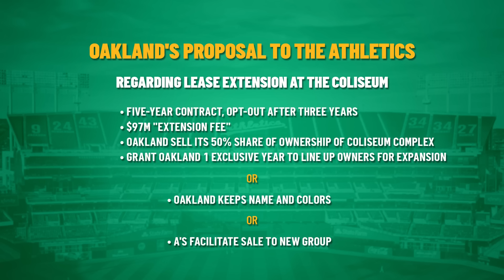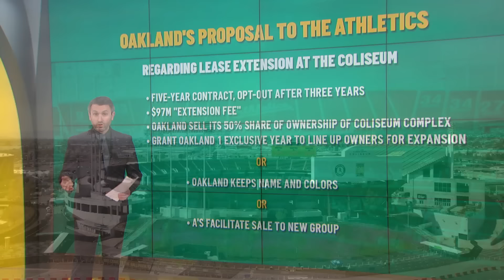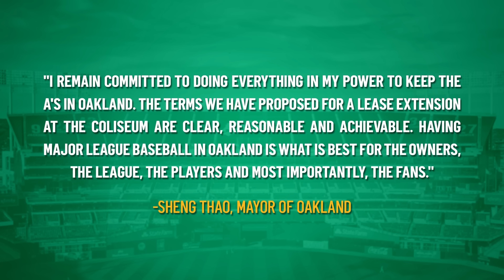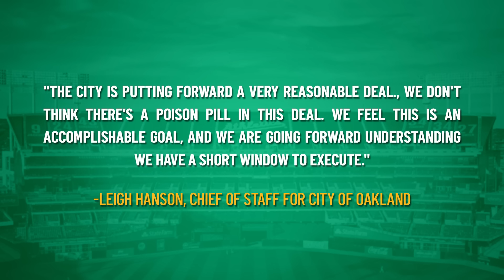Oakland offers A's extension at Coliseum, asks for MLB expansion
The city of Oakland will present Athletics ownership with an offer to extend the team's lease that includes a five-year contract with an opt-out after three years, as well as a requirement the team pays a $97 million "extension fee," according to document obtained by ESPN and KGO-TV in San Francisco on Saturday.

The team and the city will meet Tuesday, the third formal meeting between the two sides since the Athletics received unanimous approval from major league owners to move the franchise to Las Vegas.

The team is hoping its stadium in Las Vegas, on the site of the soon-to-be-demolished Tropicana Casino and Resort, will be completed in time to open the 2028 season. With the Coliseum lease expiring at the end of this season, that leaves at least a three-year gap the Athletics and Major League Baseball need to fill.